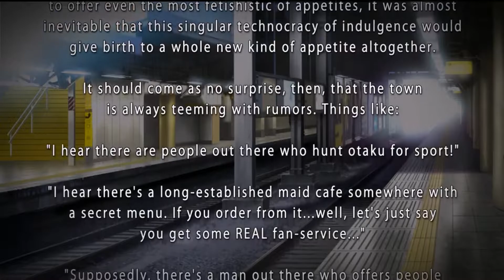Akiba's Trip Undead and Undressed Part 1: What Even Is This Game?!?!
Hey everyone! I know it has been a while because of a scheduling mix up but we are back!! Today as you can see we are playing Akiba's Trip which is an unusual game where we must rip off the cloths of vampires to defeat them.  Obviously we know its a bit perverted... You're Welcome! Anyways tell us how you like this game and this play through.

Akiba's Trip is owned by  Acquire, Marvelous USA. This is for educational and entertainment use only.